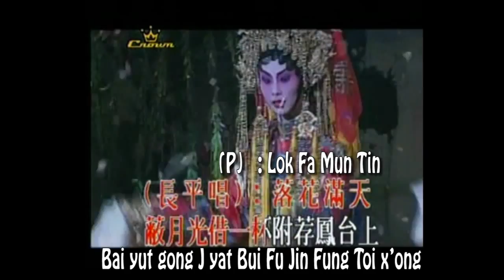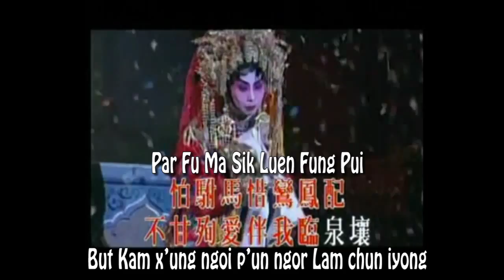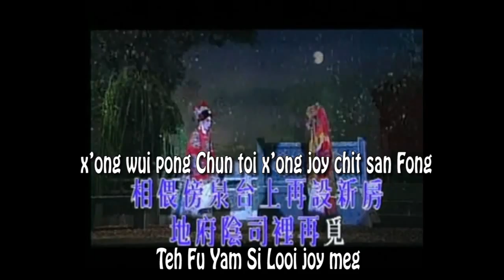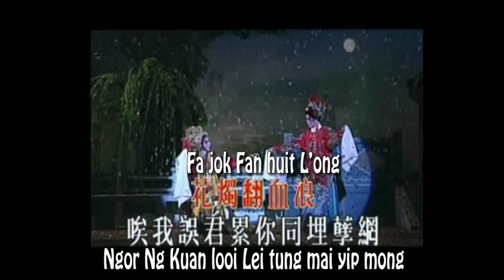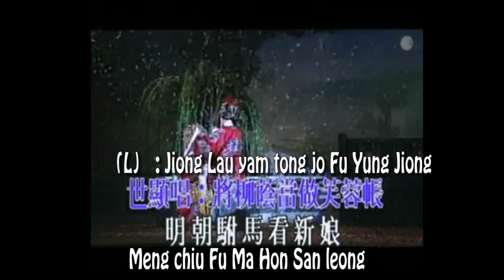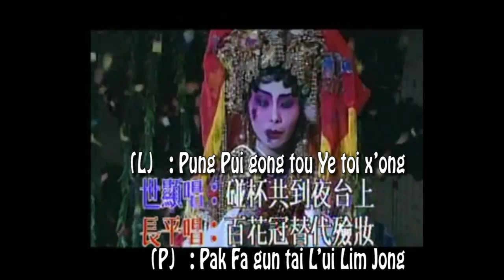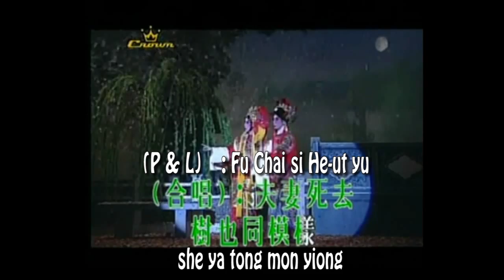帝女花之香夭 Fragrant Sacrifice Karaoke with Phonotic [No Vocal]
帝女花 is a Cantonese Opera first made into a movie in 1959, starring Opera singers, Yam Kim Fei (任剑辉) and Bak Suit Sin (白雪仙), both ladies, but Yam impersonated a man in all her movies.

The Emperor of the Ming dynasty had just approved of his future son-in-law who won the heart of his daughter with poetry. At that moment, The Ching army attacked and took over the palace. The Emperor committed suicide with his family but Princess Cheung Ping survived. To win the favour of his subjects, the new Emperor of the Ching dynasty adopted the Princess and proceeded with the grand wedding. To show their loyalty to the Ming emperor, the newly-weds take their own lives on their wedding night. The Cantonese Opera is too beautiful to be translated. Something will be "lost in translation." The Song here, 香夭 (Fragrant Sacrifice) is the grand finale of the opera, sung on the wedding night, the couple are dressed in exquisite finery. The Princess and her groom express their love for each other and their loyalty to the former dynasty, especially the late Emperor, before they take their own lives, drinking wine poisoned with Arsenic.

Believe Music
On behalf of: 豐華娛樂唱片